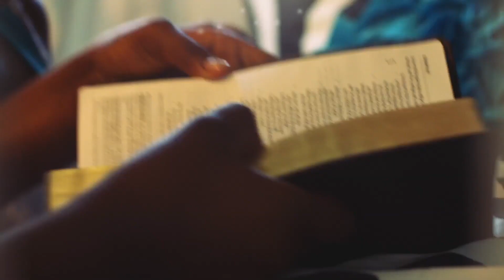Kids Church 12/5/21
Thank you for tuning in to watch our Kids Church service! The activity sheets for today are linked below.